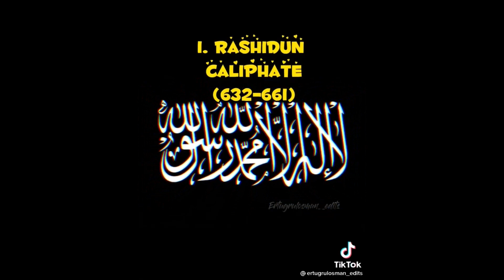Top 4 Muslim Empire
this video is about the Muslim Empire and its regime.

UMG (on behalf of Universal Music Division Decca Records France); ASCAP, LatinAutor - UMPG, UNIAO BRASILEIRA DE EDITORAS DE MUSICA - UBEM, União Brasileira de Compositores, UMPG Publishing, LatinAutorPerf, LatinAutor, Muserk Rights Management, and 20 Music Rights Societies